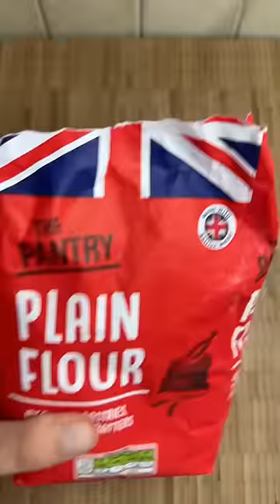Mr Beascuit ! Feastables biscuit ! 🤩🎉